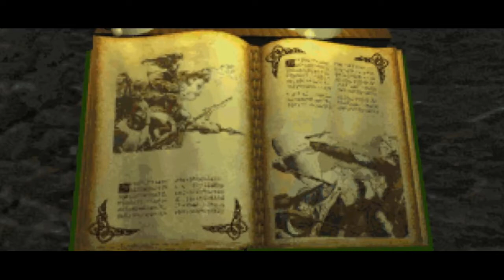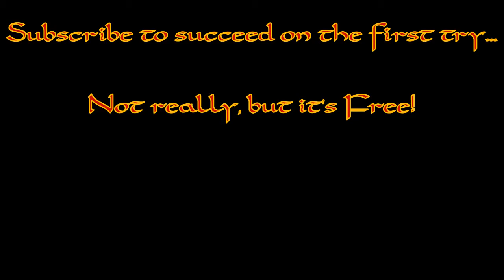[Warrior] The Elder Scrolls II: Daggerfall [1] | Privateer's Hold | First Dungeon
Just like the previous episdoe, I had tons of trouble recording this particular one and as a result, this has very little exploration and is mostly a sprint from point A to point B in the privateer's Hold Dungeon where our ship crashes. Luckily, we were actually much better equipped than we were in Arena and the overall gameplay seems to be much easier and enjoyable, at least thus far.

One of the most fascinating things about Daggerfall is how the game has advanced so much from what it was in Arena. We now have stairs, sneaking, sprinting, and the ability to close doors alongside enemies that can interact with doors and those that can't. Another surprise is how there is nudity in the game, something which I completely forgot about the very first time that I played this game on Twitch.

All in all, I enjoyed exploring Privateer's Hold. Too bad I couldn't capture the recording of me exploring the place. Perhaps someday I might revisit Priavteer's Hold later after finishing the game. Until then, this rushed run-through will have to do.

There also seem to be a lot of roleplaying aspects to the game and if this game isn't too much of a pain to play through, I might consider playing it once more just to see how our choices lead us down different roads.

I'm super excited to see this game through at any rate.

00:00 Introduction
00:51 Emperor Uriel Septim VII's request
02:57 Welcome to Privateer's Hold
03:56 First loot room!
04:36 To the second floor!
05:37 Our first human adversary!
06:28 Looting and equipping
06:52 The Throne Room and the secret mechanism
07:40 A Way Out!
08:27 The snowy Daggerfall wilderness!
09:20 BONUS: Death Sequence